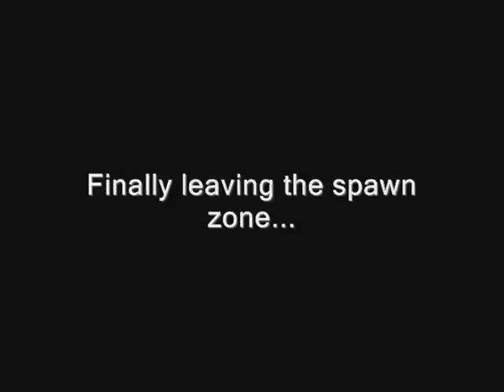The 7th Guards (7GA) Red Orchestra Clan "Training Session"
A former Red Orchestra clans "training session". I attended a few of these and lol'd every time.